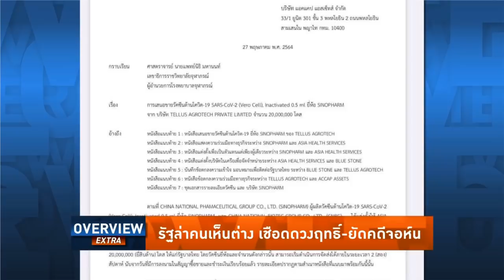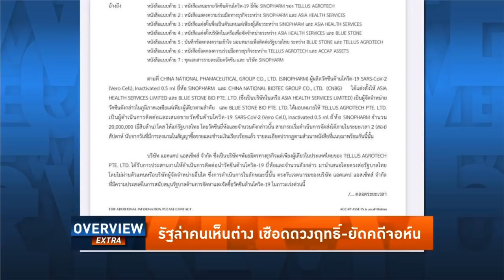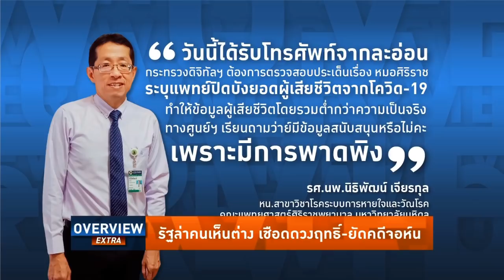Overview-ดวงฤทธิ์โดนรัฐยัดคดี ใครเห็นต่างถูกปิดปากเแบบจอห์น-ฮาร์ท-พิมรี่พาย อีกหน่อยคงคุกทั้งประเทศ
Overview ประจำวันที่ 29 พฤษภาคม 2564